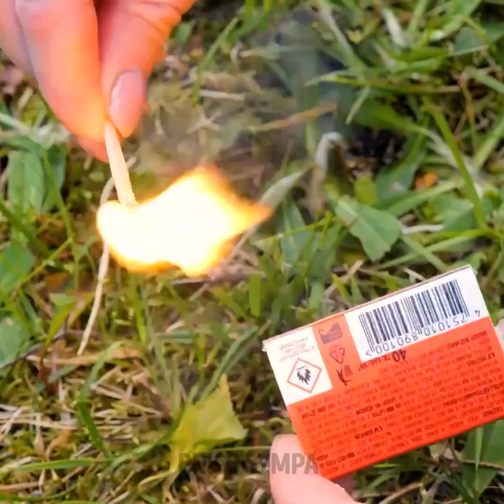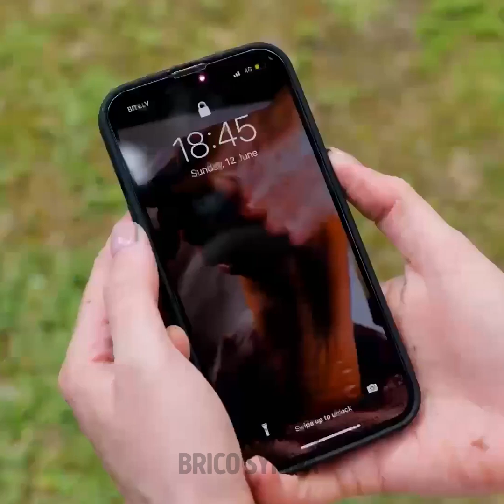IDÉES SIMPLES POUR LE CAMPING ET ASTUCES DE SURVIE AU CAS OÙ TU TE PERDES DANS LA NATURE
Horodatage :
00:00 Astuces de survie utiles
11:49 Utilise un cactus pour préparer un délicieux repas
14:44 Fabrique ton propre kayak quand tu fais du camping
17:39 Recettes géniales pour le camping